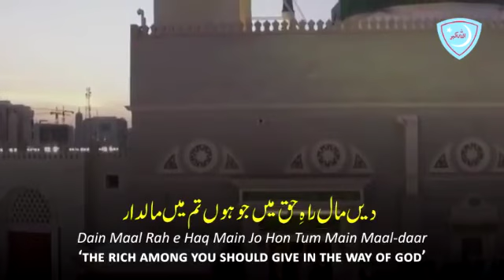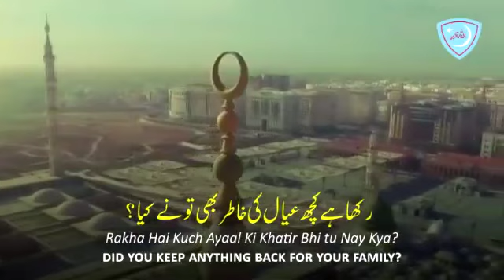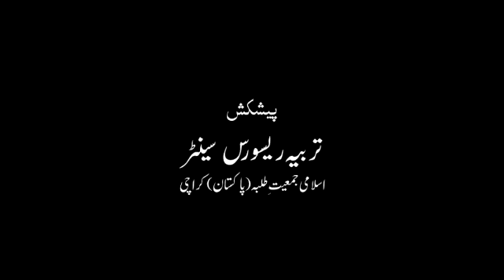Ik din rasool e Pak ny Ashaab sy kaha | New Kalam e Iqbal By Noman shah Bukhari 2019